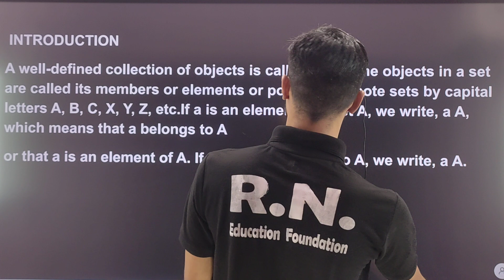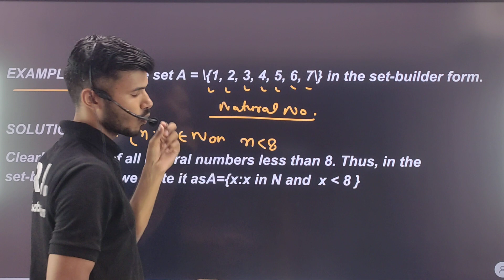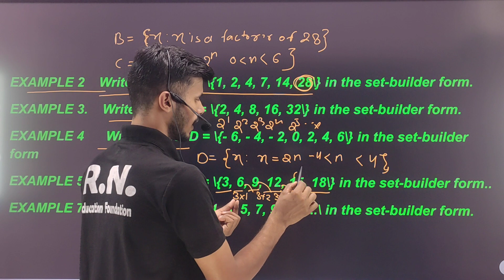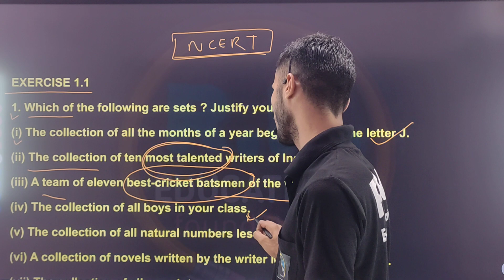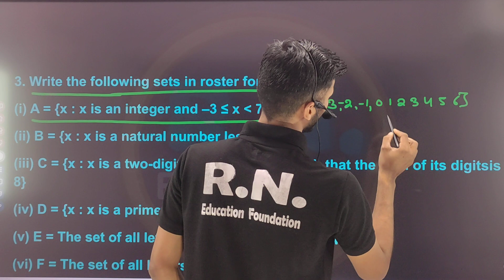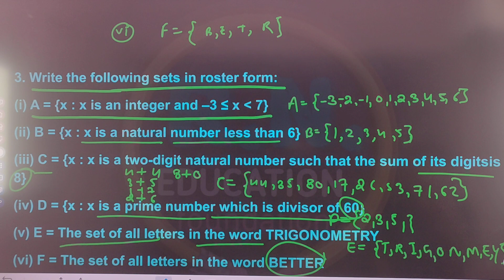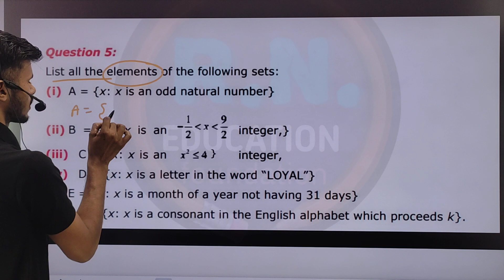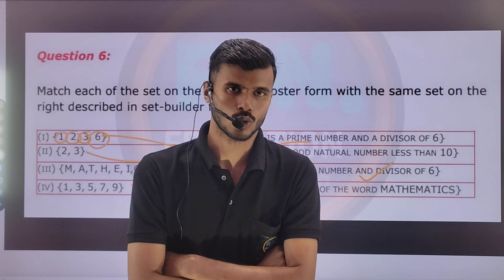Set Builders Method With complete NCERTexercise 1.1(Set Theory) class 11th(CBSE Board)| Ratnakar sir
Welcome to R.N. Education Foundation , in this video we will provide comprehensive lessons on the topic of Set Theory.

Set Theory is an essential branch of mathematics that serves as a foundation for various mathematical concepts and applications. Through our carefully curated video lessons, we aim to make Set Theory easily understandable and enjoyable for students.

In our Set Theory lessons, we cover the fundamental concepts such as sets, elements, subsets, universal sets, intersections, unions, complements, and Venn diagrams. We provide clear explanations and visual representations to help you grasp these concepts with ease.

Our video lessons include real-life examples and practical applications of Set Theory, helping you see the relevance and importance of this topic beyond the classroom. We also explore the different types of sets, including finite and infinite sets, disjoint sets, and power sets, enabling you to develop a strong understanding of the subject.

To reinforce your learning, we offer step-by-step solutions to a variety of practice problems and exercises. We also provide tips and techniques to enhance your problem-solving skills and approach to Set Theory questions.

Our channel strives to create an engaging and interactive learning environment. We encourage active participation through quizzes and discussions, allowing you to test your knowledge and clarify any doubts you may have.

Whether you're a student preparing for your CBSE Board exams or simply interested in gaining a solid foundation in Set Theory, our YouTube channel is here to support you. Join us today to embark on a journey of discovery and mastery of Set Theory, setting the stage for success in your mathematics education.